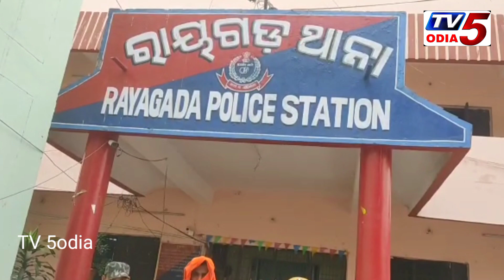ରାୟଗଡା ଅବକାରୀ କନଷ୍ଟେବଳ ଘରୁ ଗଞ୍ଜେଇ ଜବତ , ପୋଲିସ ଦ୍ୱାରା ଗିରଫ ।